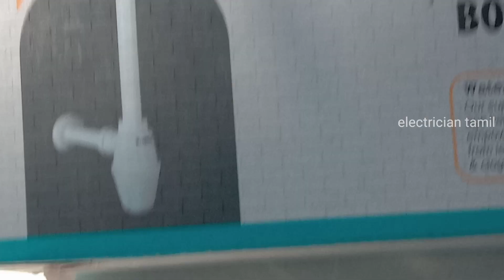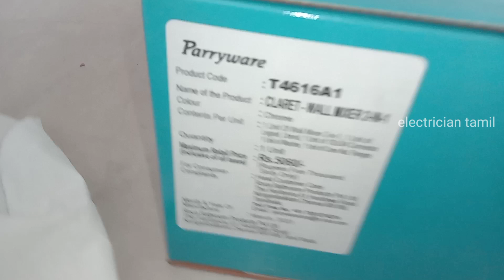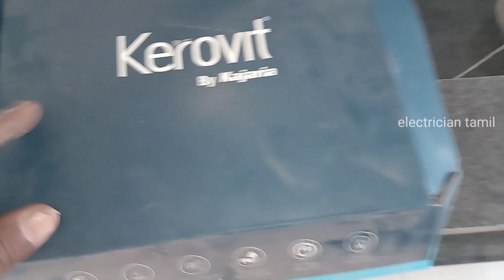Parryware Wall mixer fitting tamil | watertec bottle trap wash basin fitting tamil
Parryware Wall mixer fitting tamil | watertec bottle trap wash basin fitting tamil | parryware wash basin fitting | wash basin Rack bolt fitting in tamil | kitchen sink tap fitting tamil | angle valve fitting | western toilet seat fitting | water heater connection tamil | health faucet fixing bathroom | bathroom fittings full work in tamil | bathroom shower watertec fixing |